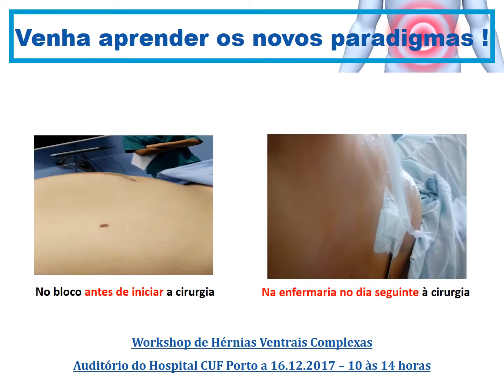PPT WorkHerniasVentraisna CUFPorto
Obrigado antecipadamente por DIVULGAR este evento!

A ideia é descomplicar as hérnias complexas de uma forma simples e direta com videos e apresentações claras .

Com estima segue um video sobre o nosso evento,
Fernando Ferreira